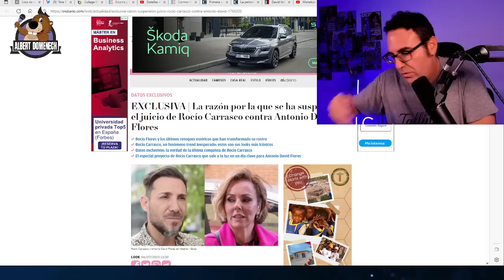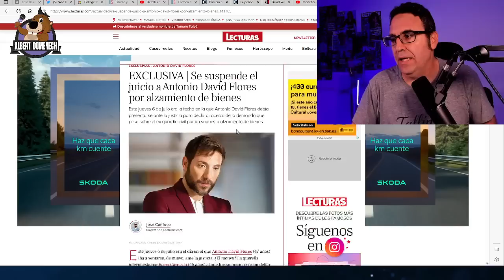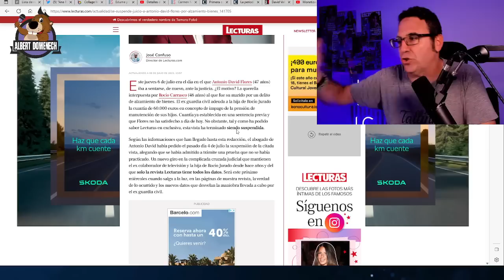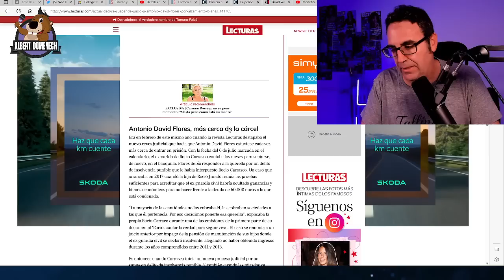ÚLTIMA HORA: Se suspende el juicio de Rocío Carrasco contra Antonio David y HOY hay COMUNICADO